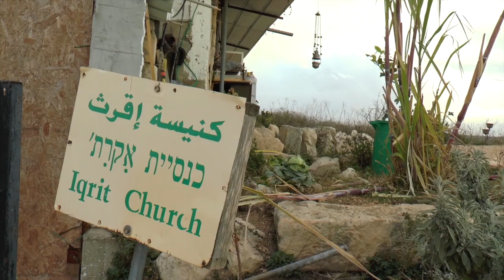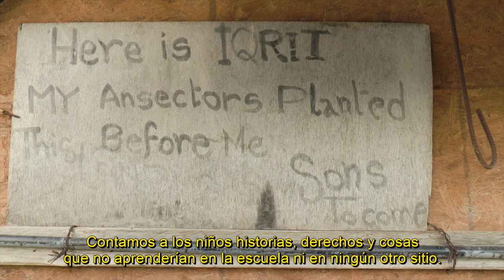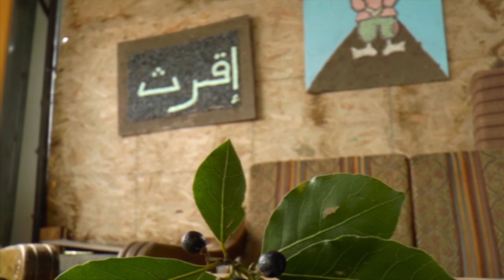Raíces de resistencia Parte 4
Documental sobre historia y luchas populares de Palestina a través de la cosecha de olivas en Cisjordania.

Sinopsis

Los olivos son los garantes de la vida y de la historia de las poblaciones en tierras palestinas desde hace miles de años. Desde la creación en 1948 del Estado de Israel en el territorio de la Palestina histórica, árboles y habitantes se enfrentan al arranque de sus raíces, la destrucción de sus vidas y la alienación de su cultura. A pesar de ello, aquellos y aquellas que han cuidado las oliveras desde numerosas generaciones luchan diariamente contra el colonialismo para que su pueblo, su familia y sus árboles se mantengan en pie. Entre raíces, sionismo y resistencia, este documental propone una lectura de la historia y de las luchas populares en Cisjordania ocupada, a través de los testimonios de familias palestinas y de activistas que las apoyan durante la temporada de la cosecha de olivas.